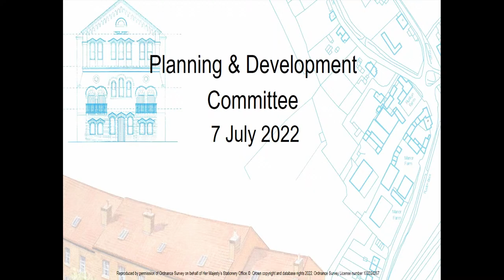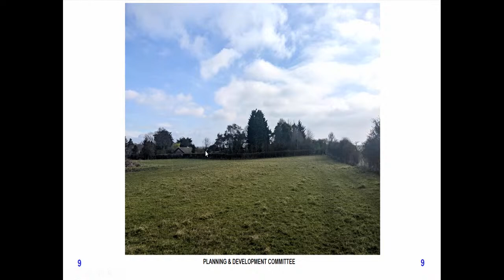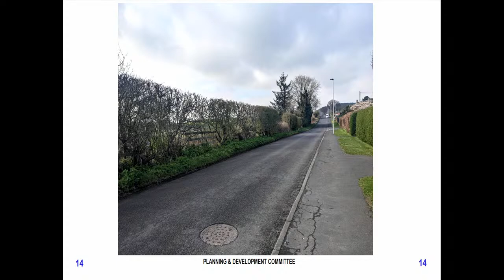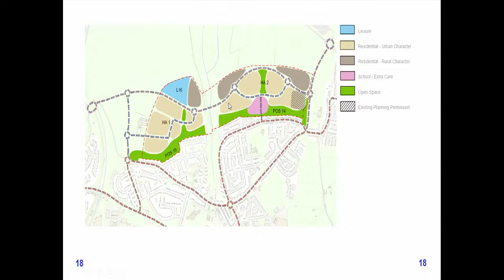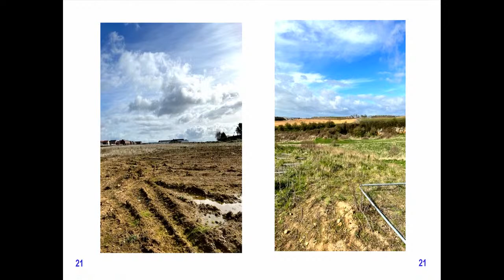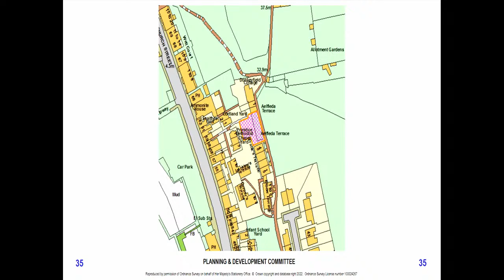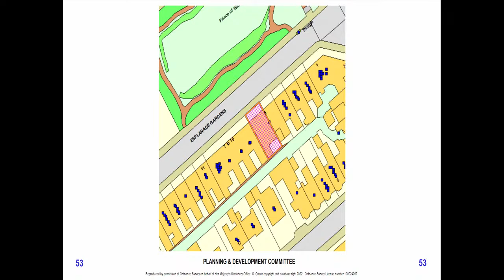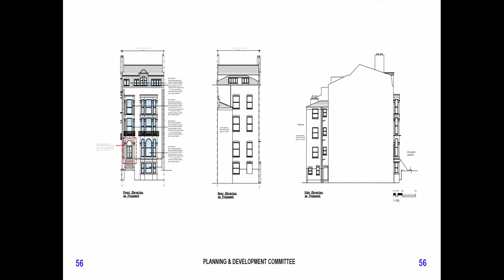Planning & Development Committee, Thursday, 7th July 2022